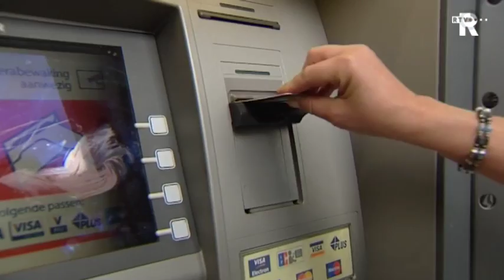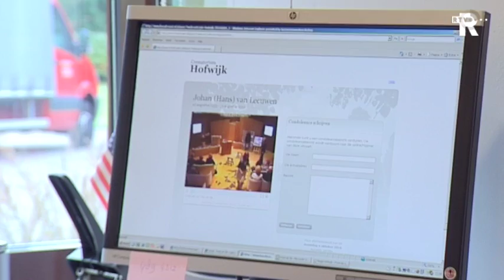TV Rijnmond nieuws in twee minuten (maandag 17:00uur)